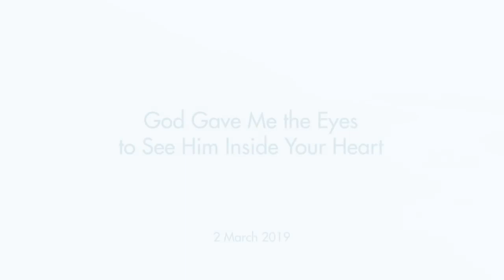Бог дал мне глаза, чтобы видеть его в твоем сердце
Несмотря на то, что на этом сатсанге затрагивались самые разнообразные вопросы, Муджи свёл их к самой сущности своих указаний. Жизненные анекдоты и истории украшают мудрость Мастера юмором и придают глубину и ясность; сатсанг заканчивается размышлениями Муджи над прозвучавшими прекрасными стихами Руми.

«Сделай это сегодня, посмотри — Истинное Я не прячется. Я перехожу сразу к сути. Сегодня я спрашиваю у тебя — чего ты на самом деле хочешь? Тот, кто живёт внутри, он повсюду. Он приходит к тебе, чтобы сказать: «Ты и есть моё Истинное Я».

Музыка до сатсанга: импровизации на ситаре и флейте Марка Планеллза и Химаншу; стихотворение Руми «Merging In You»/«Растворяясь в Тебе» в исполнении Шри Деви, Марка Планеллза и Химаншу.